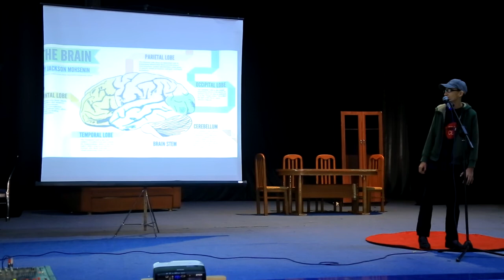Why video games are good for you | Mahkamjon Matkabulov | Andijan Development Center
Since the time when he obtained his first gaming console Mahkamjon has become fascinated by this industry. However, he faced the problem that some people did not support his keenness on video games. With his talk, he wants to break the stereotypes and show the positive sides of video games.

As he describes himself, he is a positive guy with big dreams, a huge fan of sci-fi games and films.